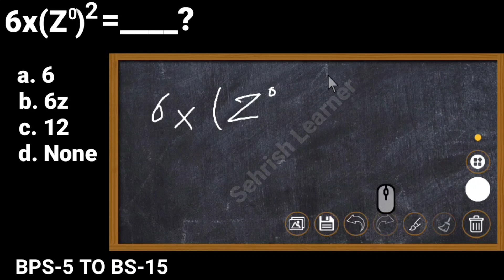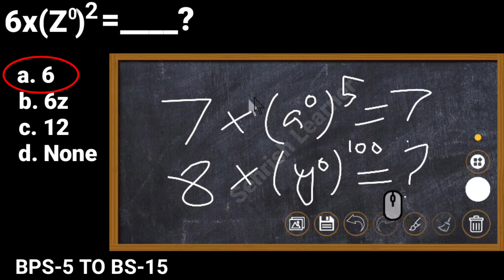Basic Airthmetic and Word Problem Guess MCQS Lecture-27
BPS-5 to BPS-15